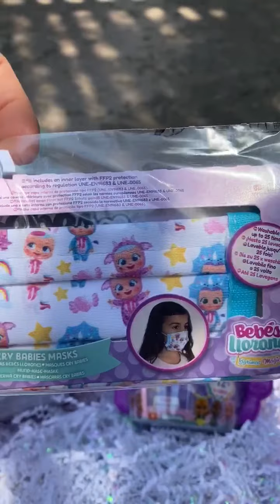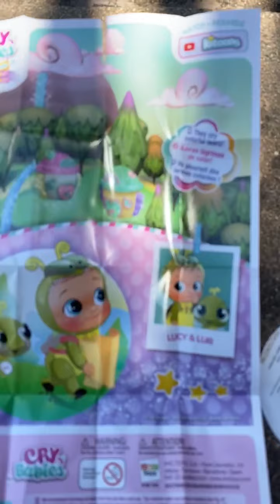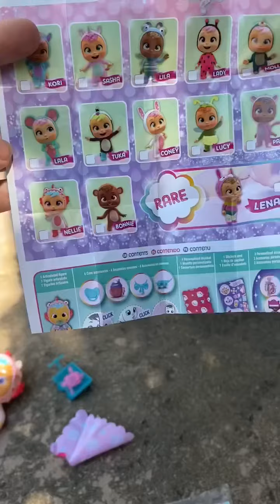Fantasy Cry Babies Unboxing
Gifted PR box unboxing of Cry Babies these are so cute and we always love all the surprises inside!!!